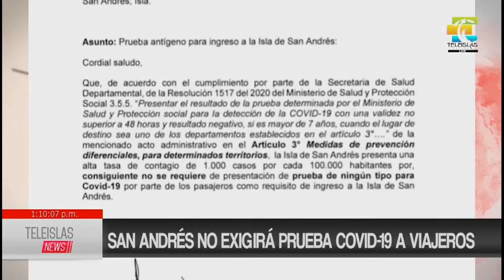TeleislasNews I San Andrés no exigirá prueba covid 19 a viajeros